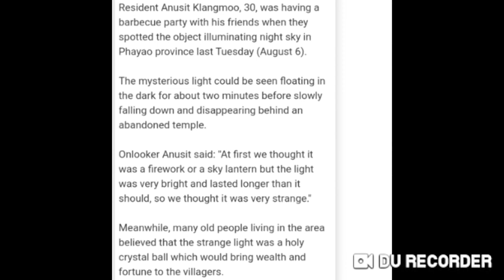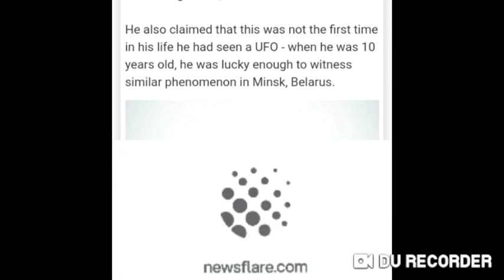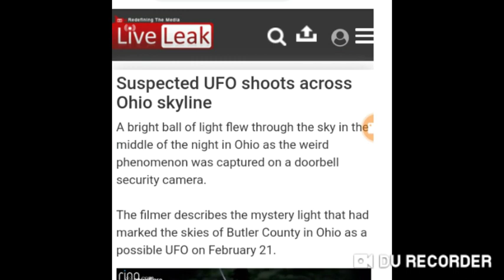UFO⚠ ORBS⚠ #2019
Check out these recent sightings in 2019 of UFO and MYSTERIOUS lights.